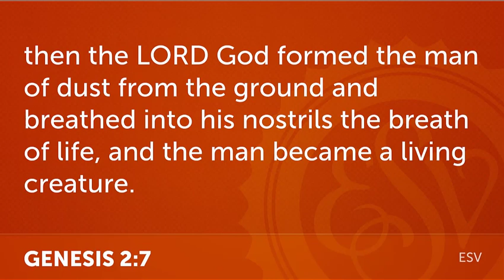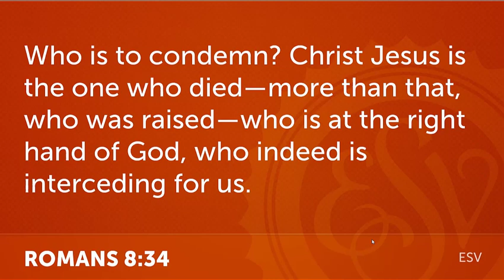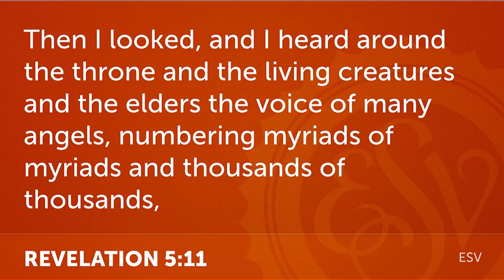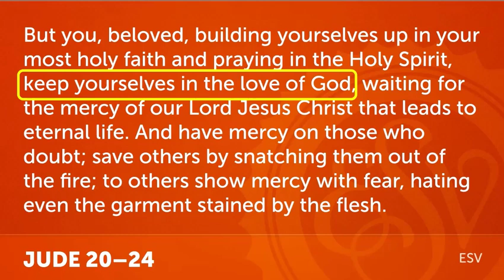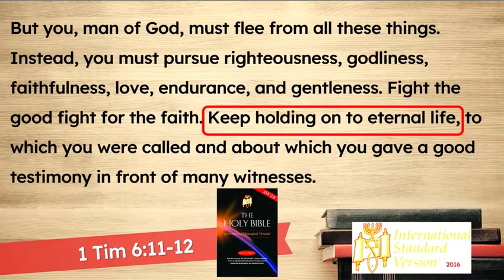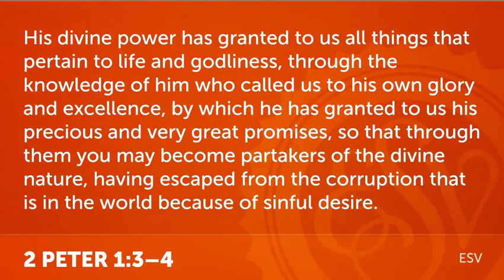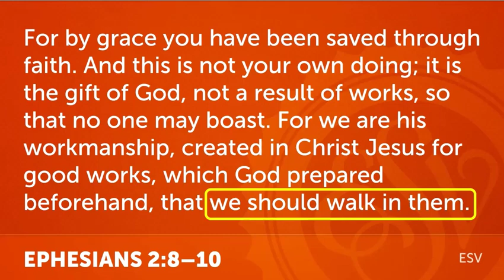Closing Thoughts 1 (Drift Away Series 6)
Theo is an independent missionary scholar serving the 10/40 window faith communities across Asia and globally. He is married to an Asian and lives full-time in Asia serving the persecuted via Asian academia. Any gifts of love reach him in Asia directly to support his work in aiding academics in Asia through various means to produce contextualized content to help the faithful fulfill the creation mandate and great commission to bring more of Christ's new humanity and heaven on earth until heaven comes to earth in the final consummation at the Lord's Parousia.

This is the first video in wrapping up our Drift Away Series in a total of 3 segments on the possibility of believers being able to drift away utilizing the paradigm of our "prophecy as promise" to further extend and explore other areas of biblical interpretation. The concluding sessions begin with the Jude passage and explore a "both and" paradigm in the discussions over eternal security often overlooked. This first segment explores some indications in Paul of the "both and" scenario where aspects of both play into the discussion whereby one does not have to take either approach fully to the exclusion of the other.

The above links get you discounts while supporting us!